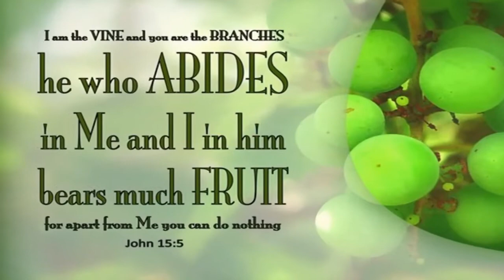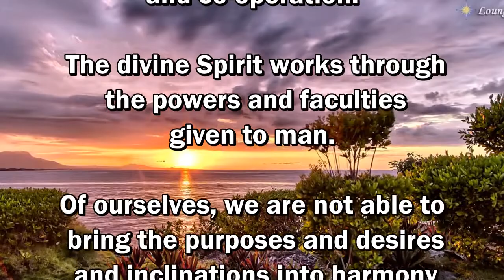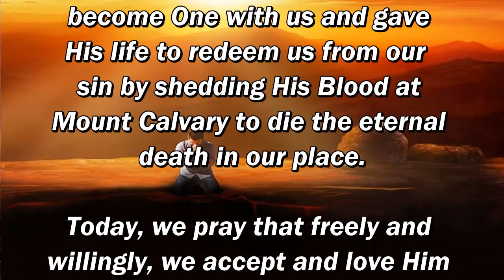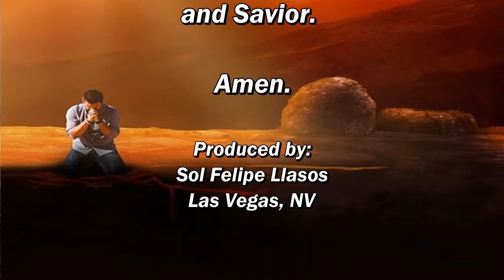Daily, Abiding in Jesus Christ by Cristuto Genobaga July 2, 2020